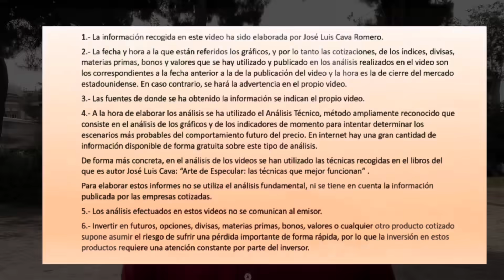José Luis Cava. La desdolarización será desordenada y dolorosa. 12/7/23-9h45m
Los CFD son instrumentos complejos y están asociados a un riesgo elevado de perder dinero rápidamente debido al apalancamiento. El 79% de las cuentas de inversores minoristas pierden dinero en la comercialización con CFD con este proveedor*. Debe considerar si comprende el funcionamiento de los CFD y si puede permitirse asumir un riesgo elevado de perder su dinero. IG no acepta responsabilidad alguna por ningún uso que se pueda hacer de estos comentarios ni de las consecuencias de dicho uso. No se garantiza la exactitud o la completitud de la información. Por consiguiente, cualquier persona que actúe guiada por los videos lo hace enteramente bajo su propio riesgo.